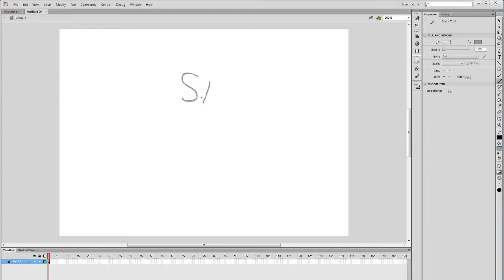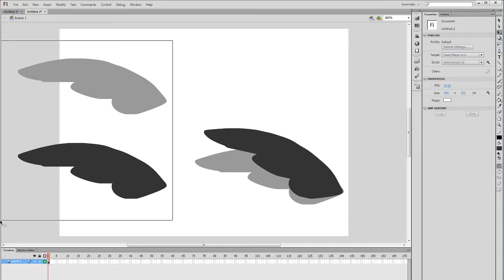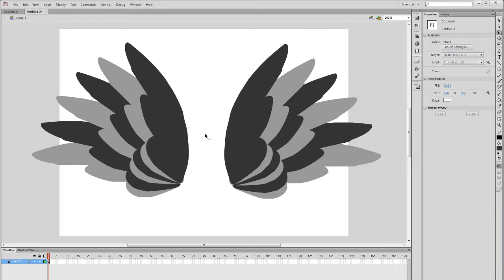How to draw wings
Ez tutorial.

*Music will be on video soon from audio-swap.*